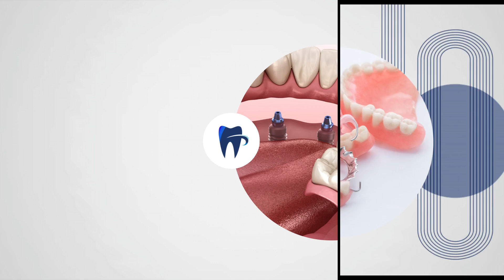Gabinet stomatologiczny Toruń Janusz Kusz Lek. Stomatolog Chirurg Gabinet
GabinetStomatologiczny, który od 1992 roku prowadzi lekarz Janusz Kusz, świadczy usługi stomatologii i chirurgii szczękowej. Siedziba firmy mieści się w Toruniu na terenie województwa kujawsko- pomorskiego.

Specjalizujemy się w stomatologii i chirurgii szczękowej. Nasze kompleksowe podejście obejmuje stomatologię zachowawczą, estetyczną oraz profilaktykę.

Oferujemy również leczenie protetyczne w pełnym zakresie, czyli protezy częściowe akrylowe, protezy elastyczne,  protezy szkieletowe (również na zamkach i zatrzaskach),  uzupełnienia stałe, korony, mosty,  licówki, onlaye i inlaye z wykorzystaniem technologii cyfrowej.

Dysponujemy skanerem wewnątrzustnym i technologią Cad Cam

Wizyty umawiamy telefonicznie.

TomografiaStomatologiczna
c